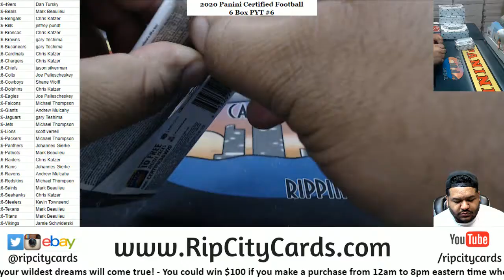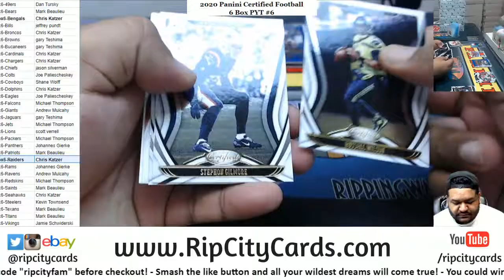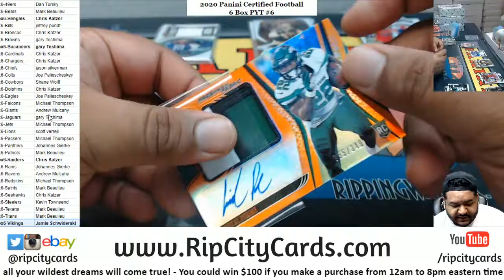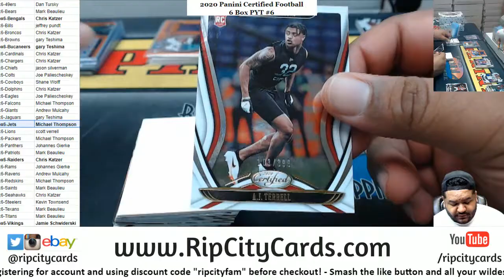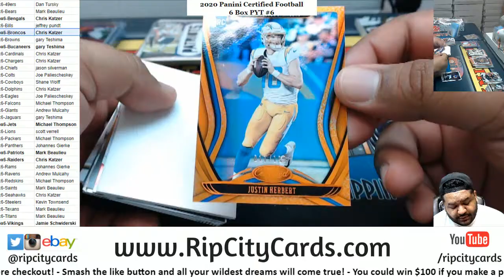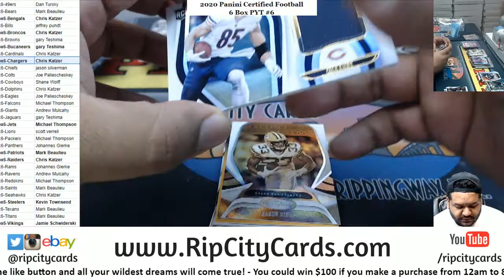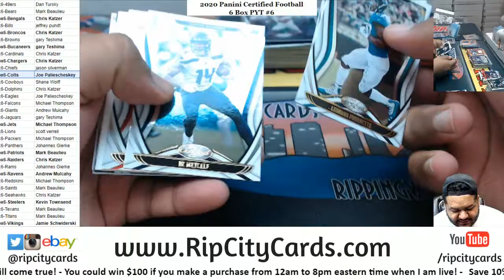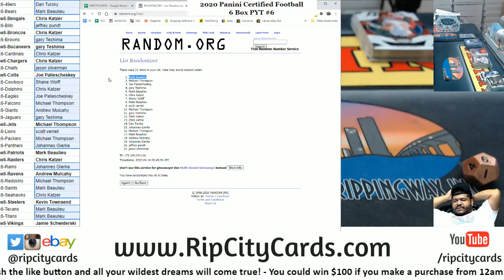SICK JOE BURROW RPA! - 2020 Panini Certified Football 6 Box PYT #6